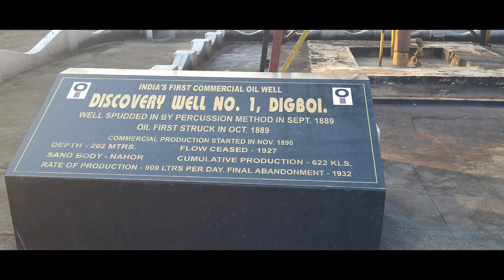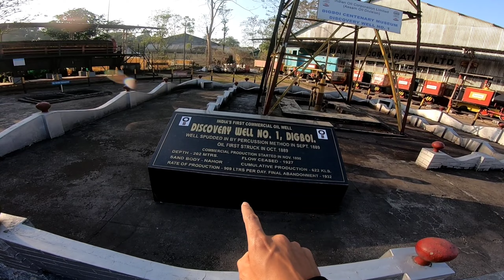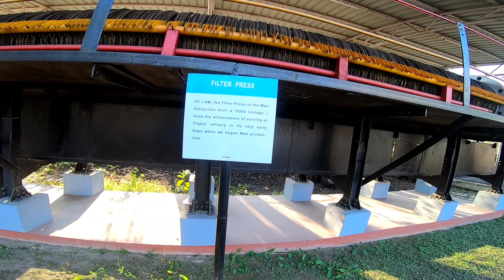STEP INTO HISTORY: EXPLORING ASIA'S OLDEST REFINERY IN DIGBOI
Join us on exciting bike trip fromibrugarh Digboi as we the wonders of this gem in Assam. Our adventure begins with a to the world's refinery museum - Digboi Museum. Discover the history and technological advancements have shaped the petroleum. Immerse yourself in the fascinating exhibits and learn about the evolution of this vital resource.

Next, we venture into Digboi Park, nestled amidst majestic mountains. Here, a beautiful lake awaits, inviting us to unwind and embrace the tranquility of nature. Take in the breathtaking views as we stroll through lush greenery and enjoy the serene ambiance of this picturesque park.

Digboi town itself is a small hill station, offering a delightful blend of captivating landscapes and warm hospitality. Explore the charm of this quaint town as we capture its essence through our lens. Immerse yourself in the local culture, relishing traditional cuisine, and engaging with the friendly locals.

So pack your bags and fasten your seat belts for an unforgettable travel experience. Our travel vlog promises to take you on a mesmerizing journey through Digboi, uncovering hidden gems and showcasing the awe-inspiring beauty of this destination. Get ready to embark on this adventure with us!

AND PRESS TO BELL 🔔 ICONI TO GET NOTIFICATIONS FOR UPCOMING VIDEOS

► My Gears ⚙️
◽️ Phone 📱

◽️ Action Cameras 📷
Hero GoPro 7

► Editing software 💻
KINEMASTER
CAP CUT

Track Name.
inaudio - Infraction- Sea Level
inaudio - Infraction- Show Me